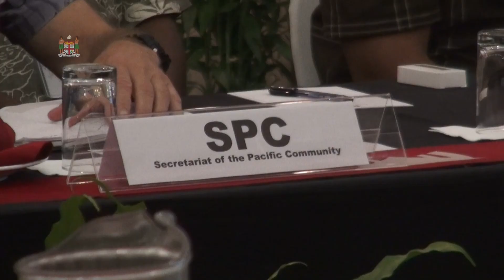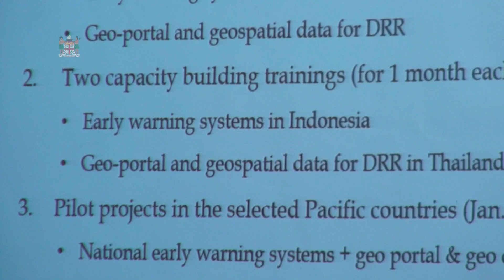Fijian Minister for Natural Disaster Management Office, Inia Seruiratu opens regional workshop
The Minister for Agriculture, Rural and Maritime Development and NDMO Hon. Inia Seruiratu delivered the welcome address at the First Regional Workshop on Multi-Hazard Risk Assessment and Early Warning Systems with Applications of Space and Geographic Information Systems today in Nadi.

H.E. Mr. Takuji Hanatani, Ambassador of Japan speech included.